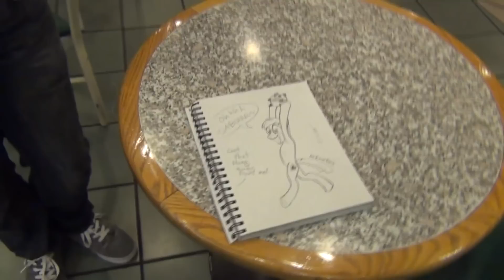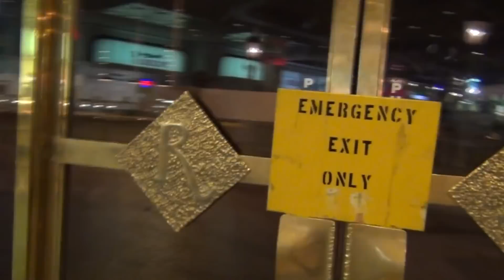Race's Unicon Adventure : Day 2 Part 7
Las Pegasus, Unicon in Las Vegas, NV.  Race taking you along through all of the adventures!